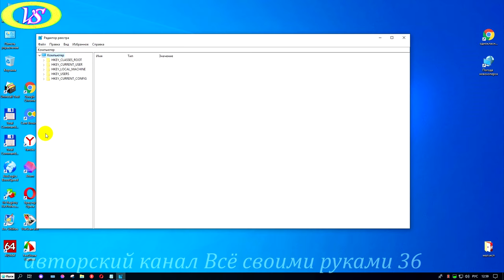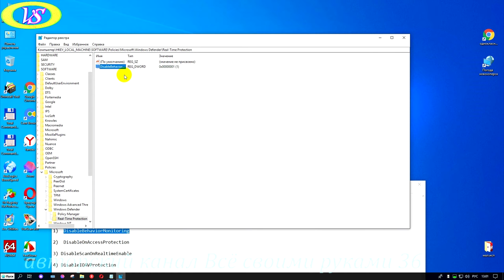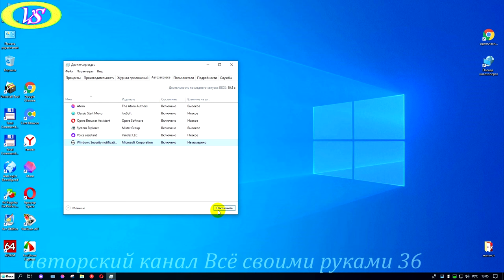Как отключить защитник windows 10 навсегда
Для тех,кто хочет навсегда отключить Защитник Windows в 10 версии.Этот способ работает на всех платформах Windows 10.Чтобы полностью отключить Защитник Windows в Windows 10, версия 1903, 1909 и выше, необходимо сначала отключить Защиту от подделки. Справа внизу нажимаем  значок выбираем  Все параметры - Обновление и безопасность -  слева нажимаем на слово Безопасность Windows - Защита от вирусов и угроз - Параметры защиты от вирусов и других угроз - Управление настройками, нажимаем , опускаемся ниже где написано Защита от подделки, и этот ползунок переводим влево.Отключить.В любое время, можно будет включить защиту обратно. Проделываем следующий шаг.
  Нажимаем на кнопку Пуск,и в окошке выполнить или найти программы и файлы прописываем Regedit.Нажимаем на значок Редактор реестра ,а у кого так не запускается,то запускаем от имени администратора ,подтверждаем да, и открылся Редактор реестра. Рекомендуется создать резервную копию реестра Windows перед тем, как выполнить остальные шаги. В меню Редактора реестра нажимаем Файл - Экспорт для сохранения резервной копии.Копируем ссылку Раздел реестра,которая будет дана в описании видео и в адресной строке где написано Компьютер Ставим Флэш и скопированную ссылку ставим сюда. Жмём Enter.Произошла автоматическая раскладка до необходимой папки Windows Defender. Следующее,что нам нужно будет сделать - это создать специальные параметры,которые будут отключать Windows Defender и при необходимости можно будет изменить на включение. Папка Windows Defender должна быть выделена.И справа на свободном месте щёлкаем правой клавиши мыши, появилось слово Создать и в Контекстном меню жмём на параметр DWORD 32 бита,и называем его DisableAntiSpyware,что переводится Отключить антишпионское ПО. Для облегчения, копируем название этого параметра в описании видео под буквой А и вставляем сюда и жмём Enter. Щёлкаем правой клавиши мыши по этому параметру. В контекстном меню жмём на Изменить и в этом окошке Значение 0 меняем на единицу и нажимаем Окей. Теперь необходимо создать новый раздел который называется Real-Time Protection , что в переводе называется Защита в режиме реального времени. В описании копируем ссылку обозначенную буквой Б ,Нажимаем правой клавиши мыши на папку  Windows Defender Создать Раздел и вставляем скопированное название сюда и жмём Enter. Справа необходимо создавать несколько параметров. Копируем ссылку под цифрой 1 и на свободном месте щёлкаем правой клавиши мыши, появилось слово Создать и в Контекстном меню жмём на параметр DWORD 32 бита,и вставляем скопированную ссылку сюда,и жмём Enter. Щёлкаем правой клавиши мыши по этому параметру. В контекстном меню жмём на Изменить и в этом окошке Значение 0 меняем на единицу и нажимаем Окей. И так проделываем с остальными параметрами.Копируем ссылку под цифрой 2  Создать, параметр DWORD 32 бита,и вставляем скопированную ссылку сюда,и жмём Enter. И значение 0 меняем на единицу,Окей.  Копируем ссылку обозначенной цифрой 3  Создать, параметр DWORD 32 бита,и вставляем скопированную ссылку сюда,и жмём Enter. И значение 0 меняем на единицу,Окей. Копируем ссылку под цифрой 4  Создать, параметр DWORD 32 бита,и вставляем скопированную ссылку сюда,и жмём Enter.  И значение 0 меняем на единицу,Окей. Все необходимые работы проделаны для полного отключения Защитник Windows.  Перезагружаем компьютер и продолжаем работу в интернете без всяких дополнительных вмешательств со стороны программного обеспечения.В любое время вы можете снова включить антивирусную программу “Защитник Windows”. Для этого нужно удалить все параметры и раздел,который мы создали и  после чего потребуется перезагрузка компьютера. Теперь вы знаете как отключить Защитник  Windows в 10 версии.

Ссылки:
 Раздел реестра HKEY_LOCAL_MACHINE\SOFTWARE\Policies\Microsoft\Windows Defender

а) DisableAntiSpyware

б) Создаем новый раздел в Windows Defender  Real-Time Protection

1)  DisableBehaviorMonitoring

2)  DisableOnAccessProtection

3) DisableScanOnRealtimeEnable

4) DisableIOAVProtection